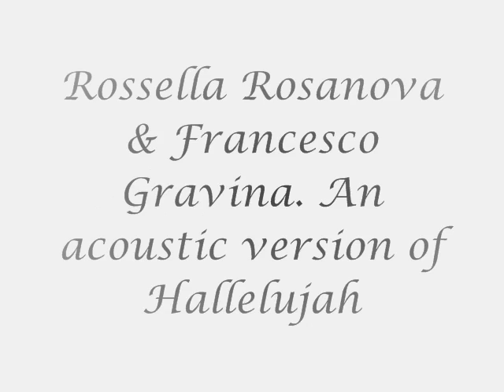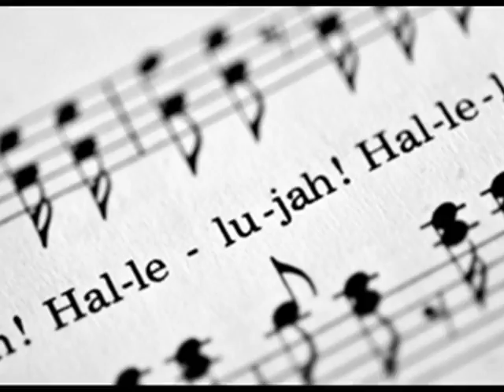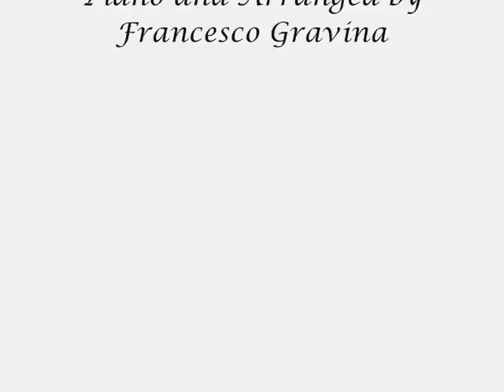Hallelujah cover by Rossella Rosanova ( voice ) and Francesco Gravina ( piano)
An acoustic version of Hallelujah.